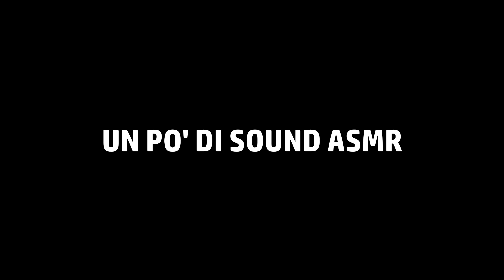CI TIRA L'ACQUA DAL BALCONE! 💦 Angry People vs TM 125 vs QUAD 😡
Bella ragazzi, in questo video vi porto un po' di clips tra Angry People contro TM che gli sgasa sotto casa, drift in quad, sound check, carabinieri (non possono mai mancare) e io che provo ad impennare il quad con scarsi risultati.